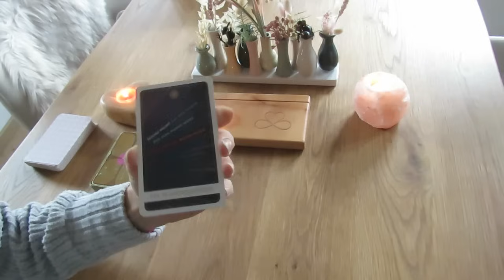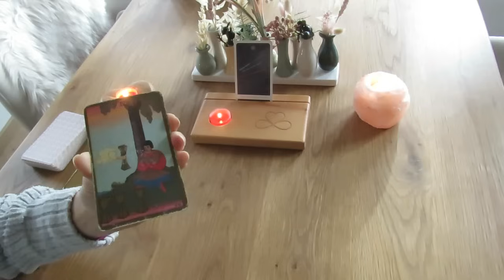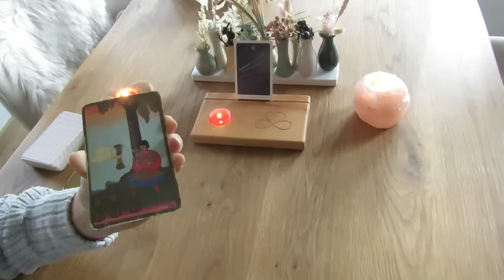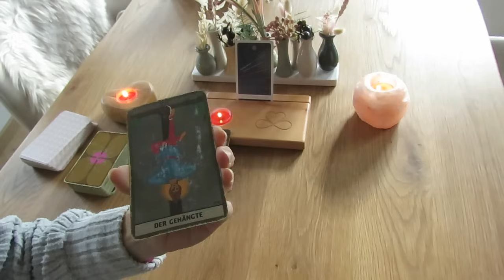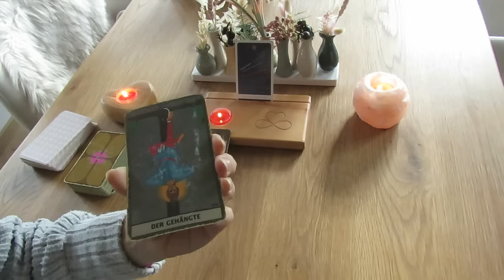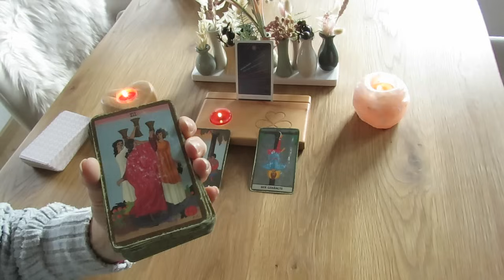Vollmond "Gnadenlos" bringt Licht ins Dunkel! 🌟 Seelenverwandt? Impuls aus dem Tarot 25.01.2024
Möchtest du deinen persönlichen Seelengefährten-Impuls buchen?
Schreibe mir gerne eine Whatsapp an: 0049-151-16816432
Der Ausgleich beträgt 40€.

Inspirierende Posts findest du außerdem hier:
oder auf meinem Whatsapp-Kanal, den ich dir gerne verlinke, wenn du mir schreibst!

oder:
heart&soul UG
DE 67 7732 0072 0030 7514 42
BIC HYVEDEMM412